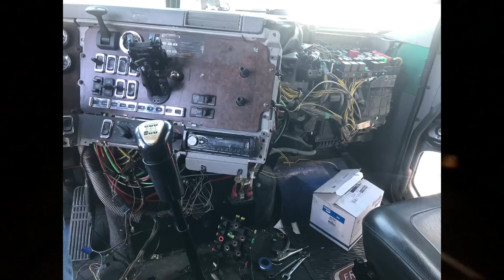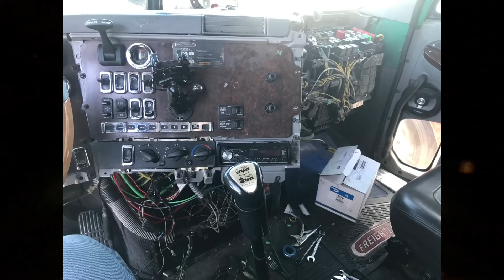Una carguita más a la bolsa